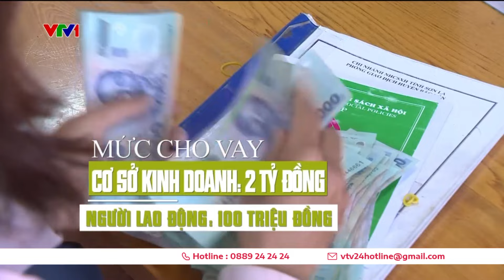Người lao động có thể vay tối đa 100 triệu đồng | VTV24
Theo đó, các điều kiện được vay vốn gồm: Người vay vốn phải có dự án hoặc phương án sản xuất, kinh doanh được Ủy ban nhân dân xã địa phương xác nhận;  Người vay vốn phải có năng lực hành vi dân sự đầy đủ; Người vay vốn cư trú hợp pháp tại nơi thực hiện dự án hoặc phương án sản xuất, kinh doanh; Người vay vốn không thuộc diện hộ nghèo, hộ cận nghèo và hộ mới thoát nghèo theo Quyết định của Thủ tướng Chính phủ.